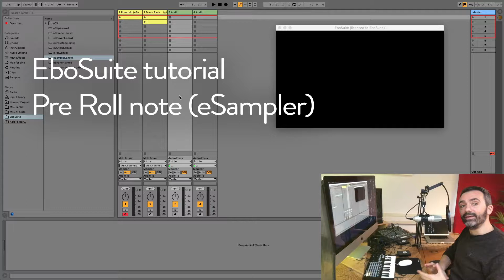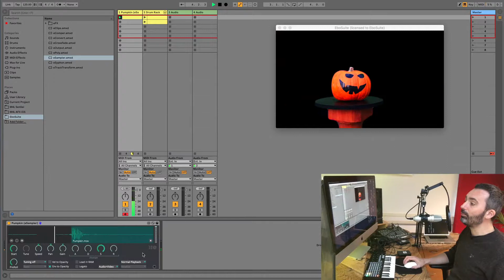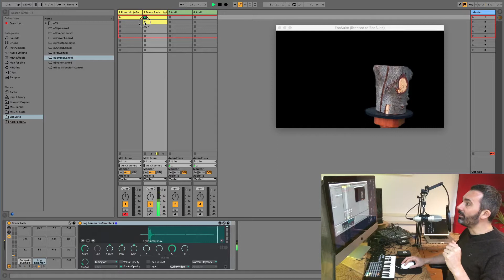EboSuite tutorial - Pre Roll note (eSampler)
This is a tutorial about the Pre-Roll note feature of EboSuite's eSampler.

EboSuite is a growing set of plug-ins (currently 48) that turns Ableton Live into an audio-visual production suite. With EboSuite you can create, sample, play, mix and manipulate visuals in the same way as you are used to with audio. The plug-ins are designed to fit seamlessly in the creative workflow of music producers and performers. This provides an unrivalled way of integrating music and visuals into live shows and music productions. EboSuite enables musicians/artists to produce their own video clips, audiovisual performances and innovate in the field of visual music.